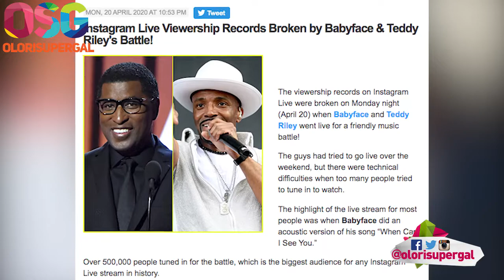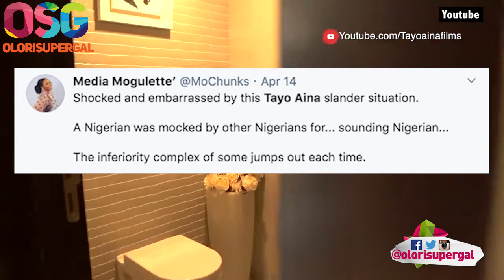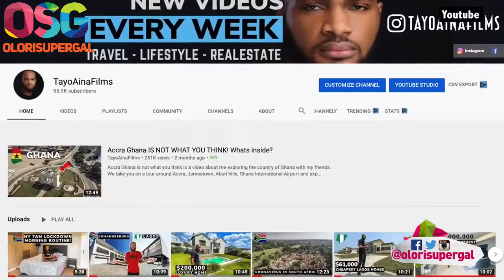OSG Monthly (April 2020) - Tacha & Toke VS Scammers, Babyface VS Teddy Riley, Burna Boy VS Nigerians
Here are our top trending stories for April, 2020. Also, please stay safe.